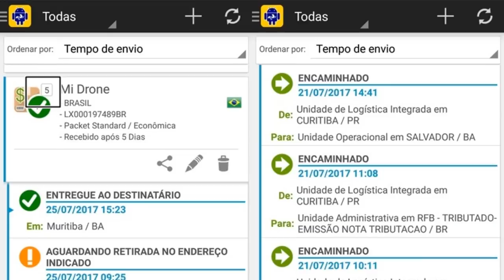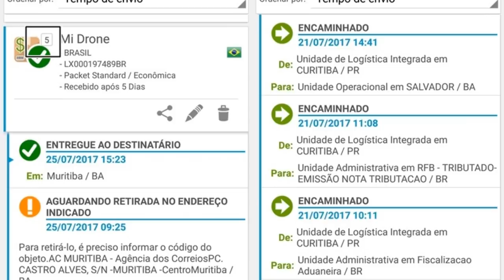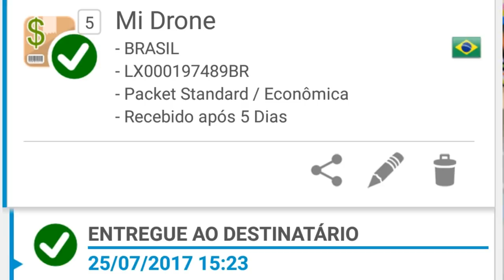COMPREI NA GEARBEST E O PRODUTO CHEGOU EM 5 (CINCO) DIAS, ENTENDA!